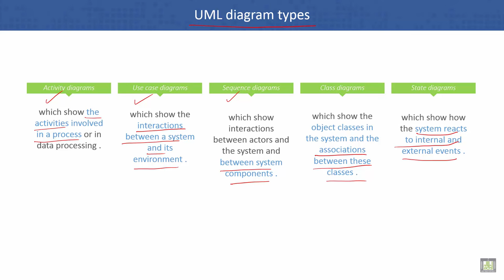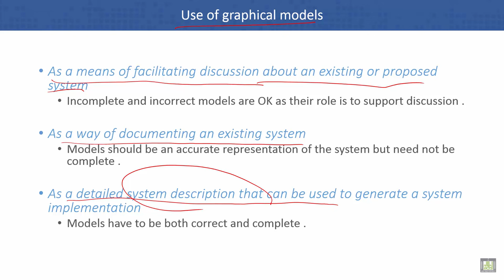Software Engineering | C5 - L2 | UML diagram types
Unit 5 : System Modeling
Lecture 2 :  UML diagram types
Use of graphical models